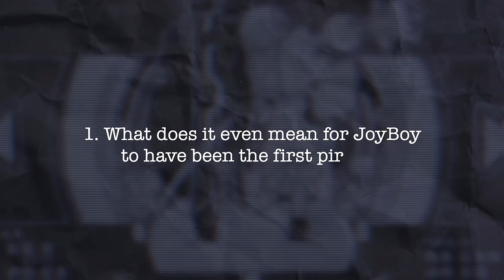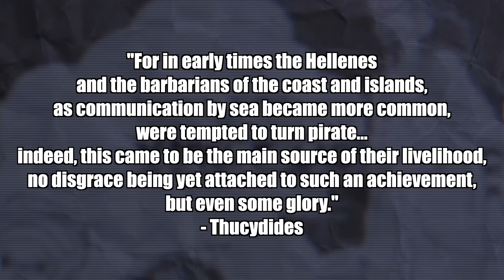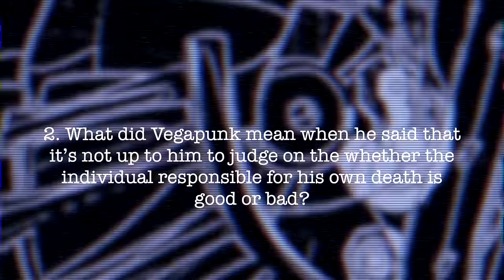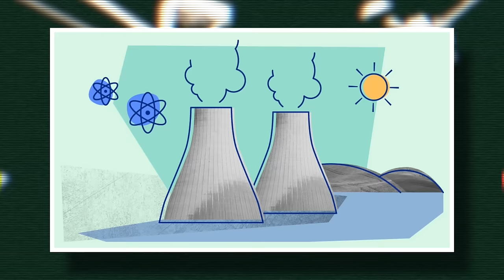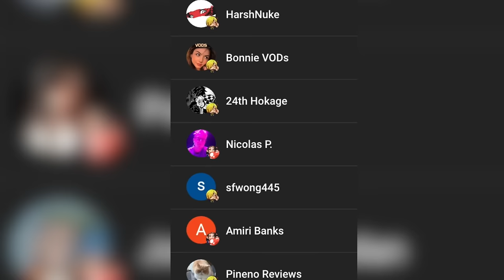The Ancient Kingdom Is NOT What You Think...